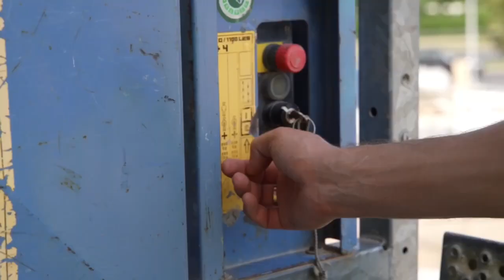KrakoVska | ODSŁONA ELEWACJI | Bryksy | Nowe Mieszkania Rzeszów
Projektując inwestycję KrakoVska naszym założeniem było, aby elewacja budynku była spójna z otoczeniem, a zarazem wyróżniała się charakterystycznymi detalami, takimi jak dekoracyjne płyty elewacyjne, szklane balustrady czy betonowe słupy podporowe w kształcie litery 𝗩.